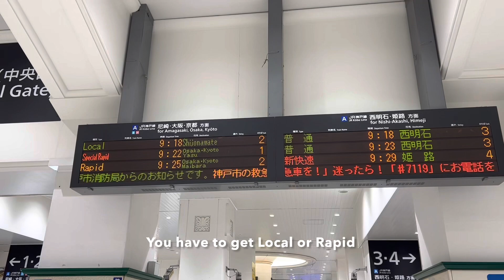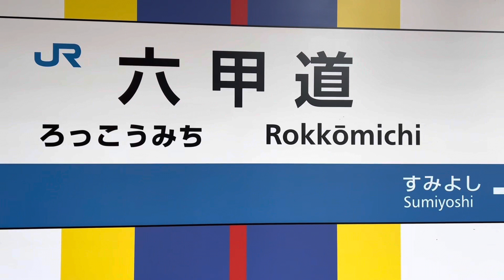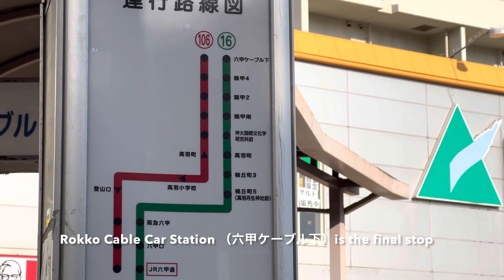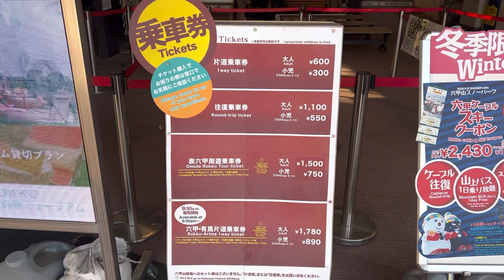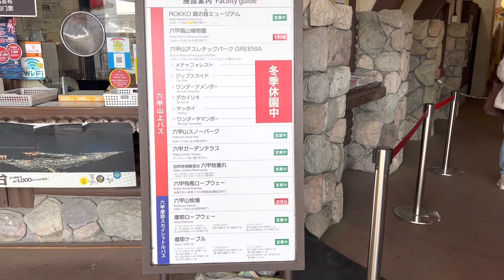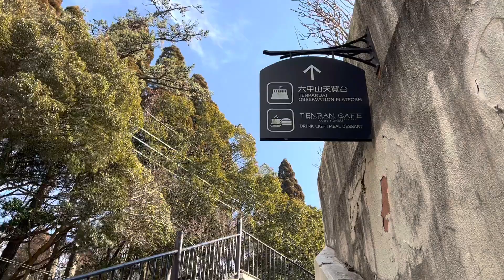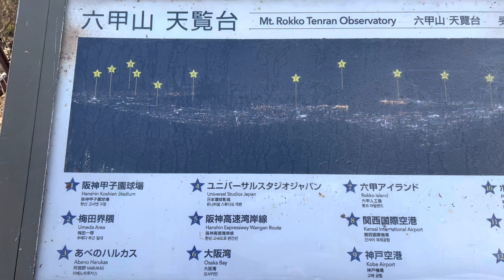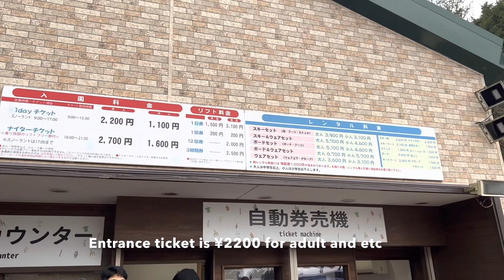How to get to Kobe Snow Park and Resorts #84 Kobe Japan, why don't you live in?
Kobe is a compact city. But there are many kinds of spots for fun. Downtown (new and old) and country, cuisines, temples and shrines, shopping and theater, sea and mountain. So we can enjoy at beach and skiing and snowboarding. Actually a snow park is not far from Sannomiya (center of Kobe). This time I show you how to get to the snow park at Mt. Rokko.